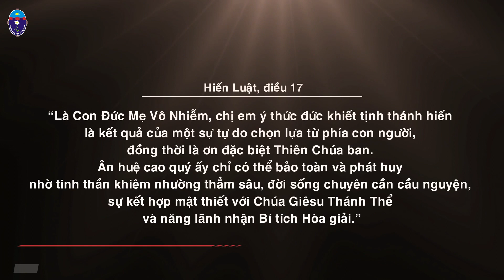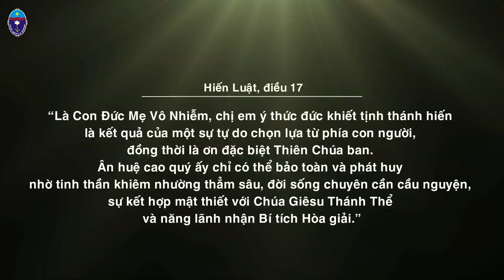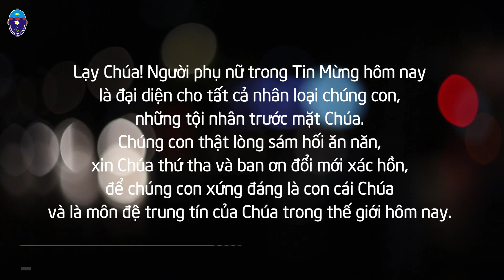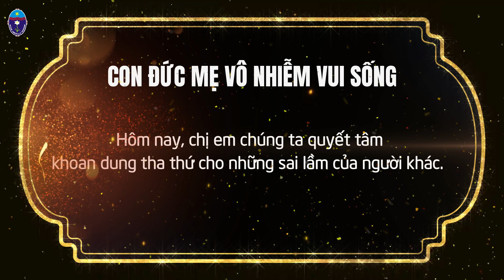Thứ Hai - Tuần V MC năm B